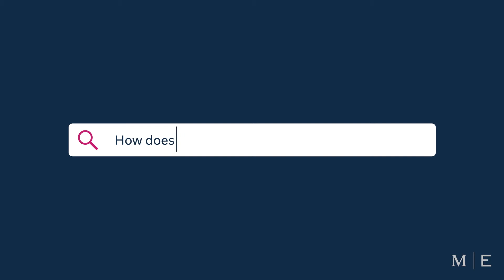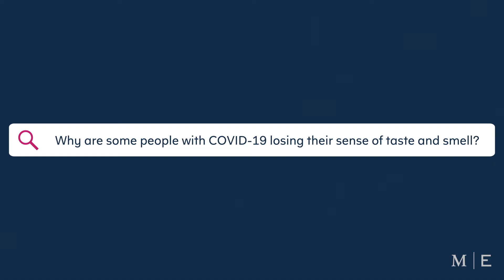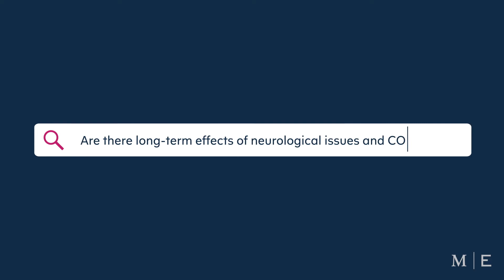STAY STRONG – The Nervous System & COVID-19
How does COVID-19 impact the nervous system? Dr. Richard Zampolin, Neuroradiologist at Montefiore, explains how COVID-19 impacts the nervous system, its potential long-term effects and the research Montefiore is currently conducting in this area.